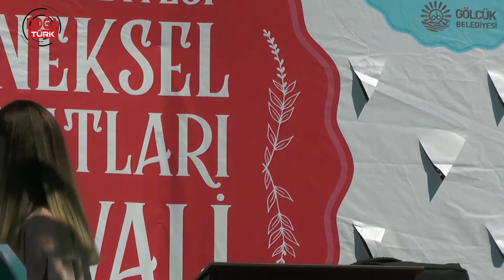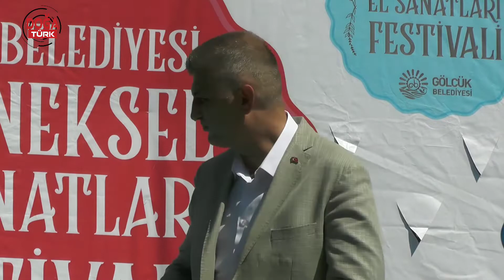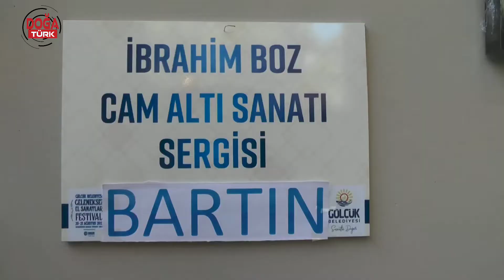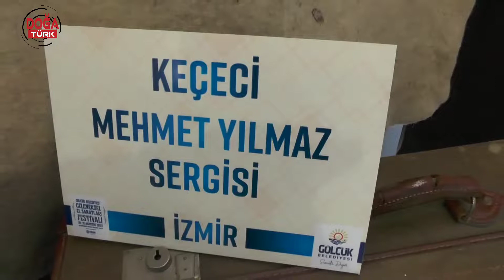Gölcük Belediyesi Geleneksel El Sanatları Festivali Başladı